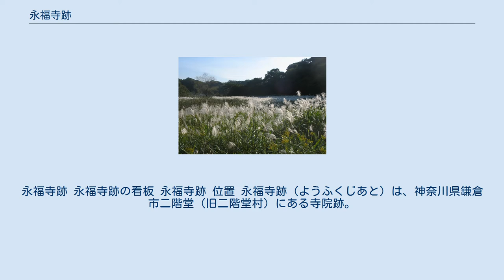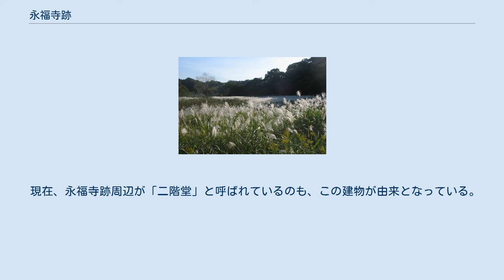永福寺跡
永福寺跡 永福寺跡の看板 永福寺跡 位置 永福寺跡（ようふくじあと）は、神奈川県鎌倉市二階堂（旧二階堂村）にある寺院跡。
鎌倉時代初期に源頼朝が中尊寺の二階大堂、大長寿院を模して建立した寺院で、鶴岡八幡宮、勝長寿院とならんで当時の鎌倉の三大寺社の一つであった。
二階建ての仏堂であった事から二階堂とも称された。
寺跡は国の史跡に指定されている。
また世界遺産候補となっている武家の古都・鎌倉の構成資産のひとつ。
 源頼朝は文治5年（1189年）9月の奥州合戦を契機に、源義経・藤原泰衡をはじめとする数万の怨霊をしずめ、冥福を祈るための寺院の建立を発願。
その年の12月には永福寺の建立に着手した。
造立責任者は工藤行政、建立には畠山重忠ら関東の御家人の助力があった事が『吾妻鏡』に記載されている。
建久3年（1192年）11月25日に本堂が完成し、落慶供養が行われた。
 応永12年（1405年）の火災ののち廃絶した。
 1983年（昭和58年）から開始された発掘調査で、北方から流れ込む谷川を水源とする南北200メートル、東西40-70メートルの苑池を中心とした浄土庭園の西岸に、二階大堂を中心に南北に阿弥陀堂、薬師堂の翼廊を従えた中心伽藍が確認された。
このことから、伽藍全体の空間構成は無量光院をモデルにしたと考えられる。
 現在、永福寺跡周辺が「二階堂」と呼ばれているのも、この建物が由来となっている。
 長らくススキが生える湿地となっていたが、史跡指定翌年の1967年（昭和43年）度から土地の公有化を進め、2007年（平成19年）以降復元整備工事に着手し、2017年（平成29年）6月、二階堂、阿弥陀堂、薬師堂などの基壇（基礎）と苑池の復元が完了し、公開された。